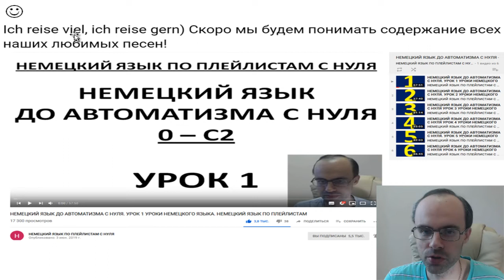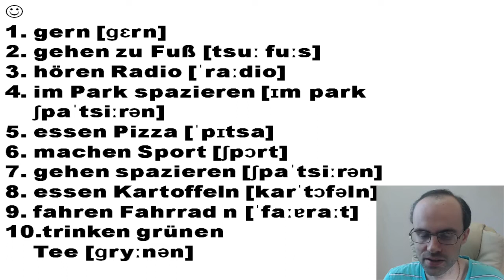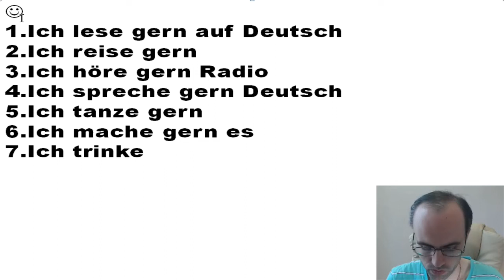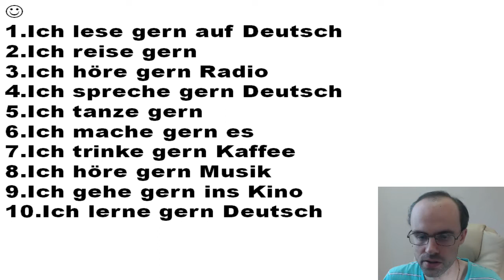НЕМЕЦКИЙ ЯЗЫК ДО АВТОМАТИЗМА. НЕМЕЦКИЙ С НУЛЯ. УРОКИ НЕМЕЦКОГО ЯЗЫКА. УРОК 75 НЕМЕЦКИЙ ПО ПЛЕЙЛИСТАМ